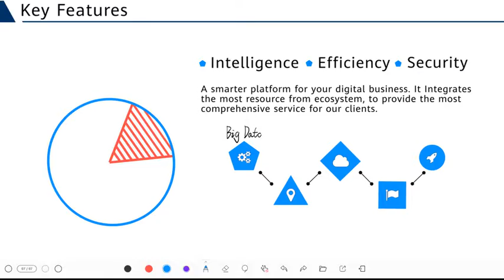Enjoying Authentic Writing on HUAWEI IdeaHub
Need a blank canvas that will do justice to your next great design, or reproduce thoughts and sketches with carefree ease? ARTinIdeaHub has got you covered!